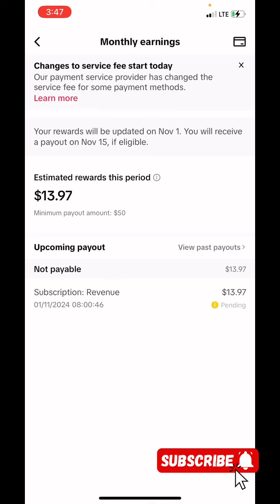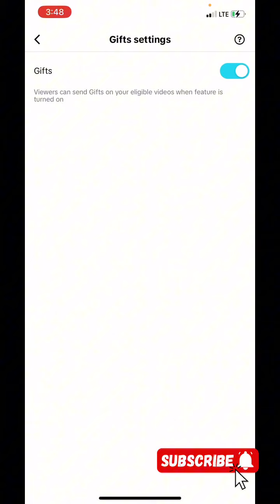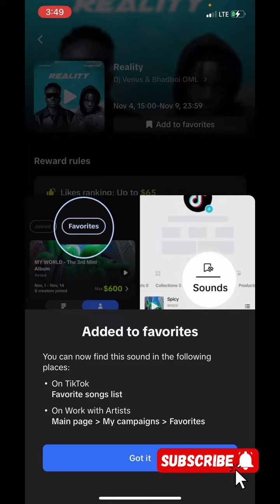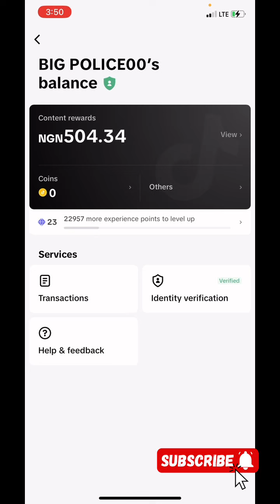Yadda zaka samu kudi a tictok account dinka